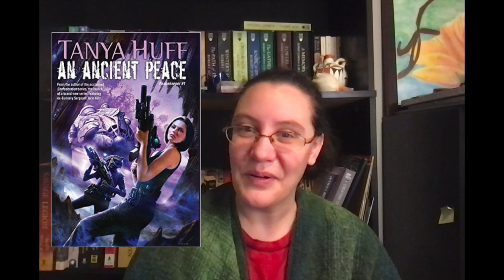November Wrap Up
While my Nanowrimo was rocky, my reading stayed consistent. Here is my November Wrap Up.